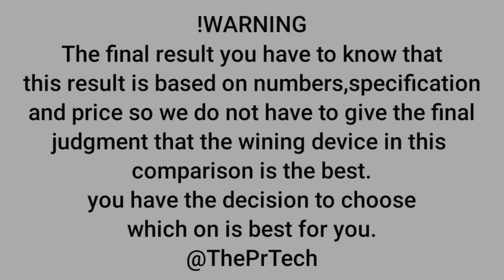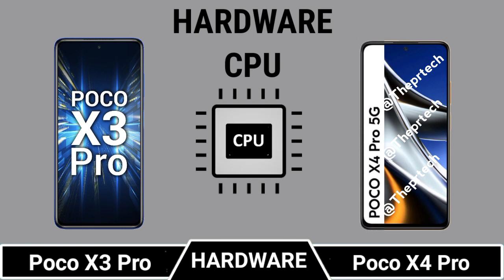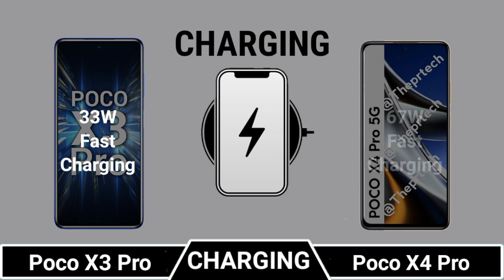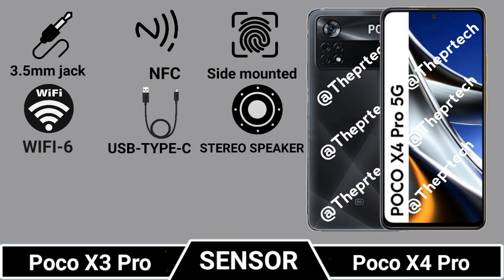Poco X3 Pro Vs Poco X4 Pro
|| Full Comparison Of Poco X3 Pro Vs Poco X4 Pro || Poco X3 Pro Vs Poco X4 Pro review